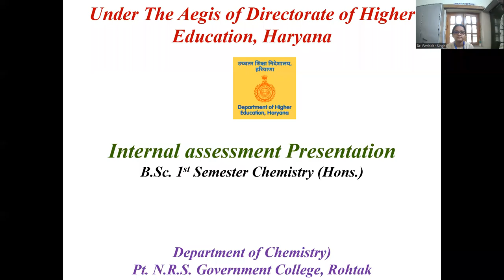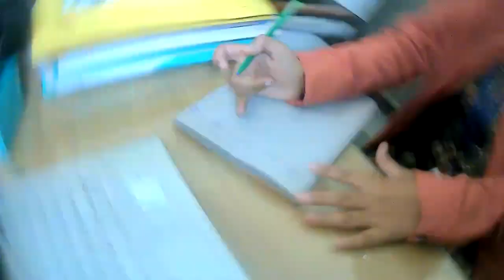Internal Assessment Presentation BSc 1st Sem Chem Hons 2022-23 Part 1